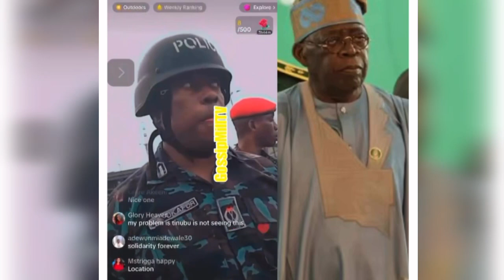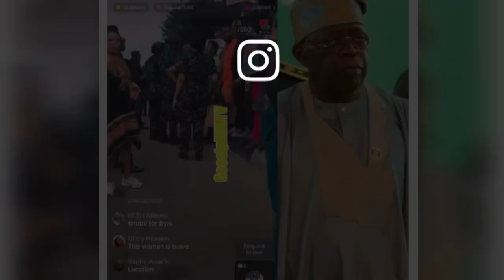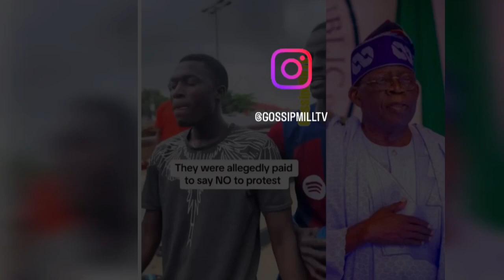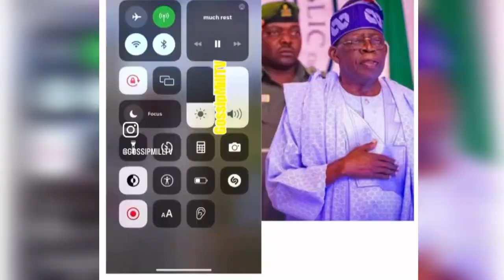See how very dark man almost lost his eyes to End hardship protest